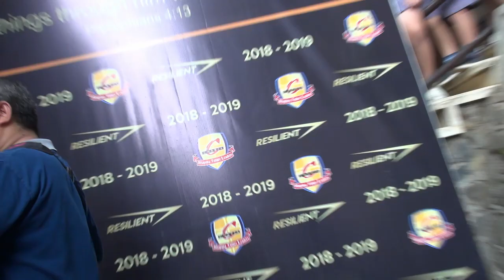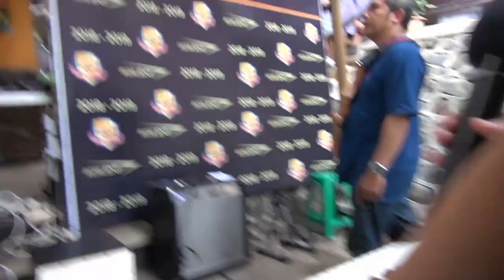Pertunjukan Musik SD Charis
Seni Pertunjukan sangat akrab dengan sekolah Charis. Anak-anak dengan talenta seni diberi ruang untuk mereka berkreasi dan mengekspresikan diri mereka.
Pertunjukan musik seperti ini diadakan sebulan sekali oleh sekolah Charis sebagai wadah pengembangan talenta siswa SD Charis. Melibatkan guru-guru yang juga penghobi dibidang musik, jadi ajang ini adalah ajang siswa dan guru untuk bersenang-senang melalui hobi dan talenta mereka.